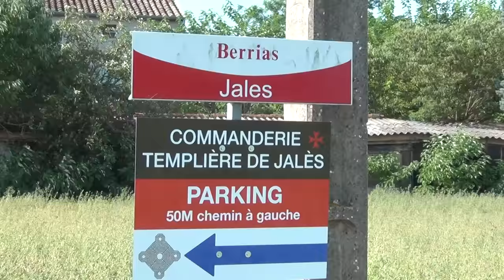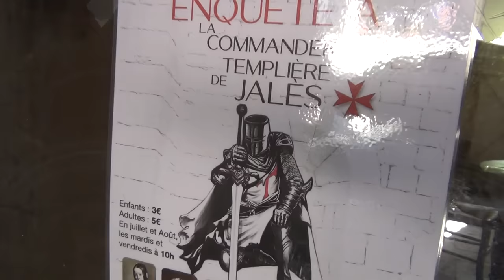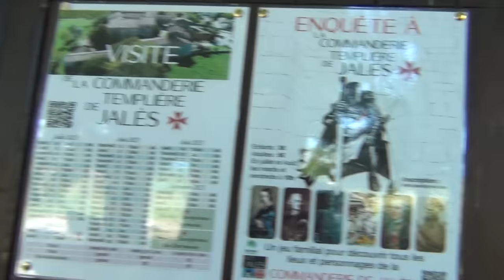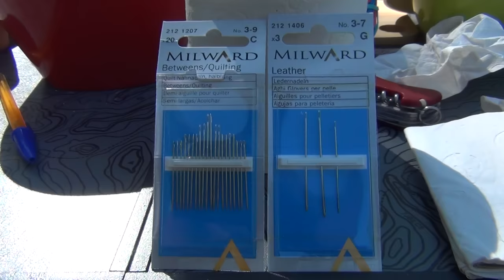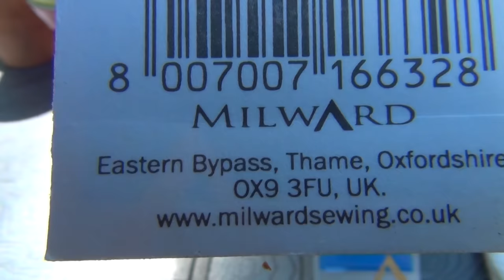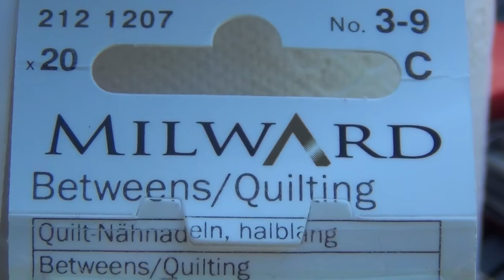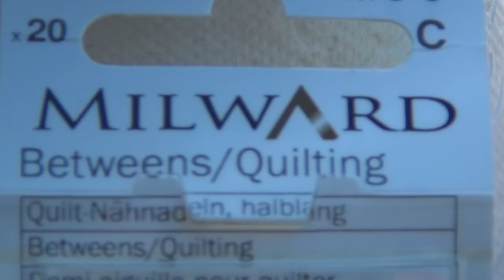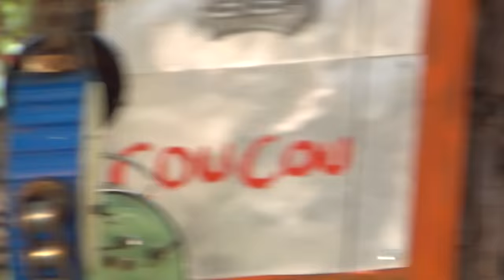Hunted down like an animal by the SwiSSies . . . but I'm still alive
It's very difficult making more videos while being a homeless and hunted down like an animal by the SwiSSies, but with a bit of luck I can make you some more revealing videos over the coming months. Though for security reasons I will not open my email account for the next 5 or 6 months in order to minimise tracking by the SwiSS Nazis and their Octogon organisation of the notorious SwiSS Nazi-Templars. Sorry for the delay, folks.